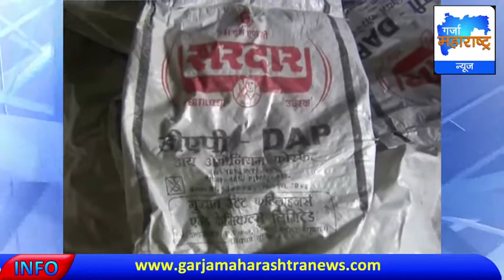Bulleting 24 06 2014 Garja Maharashtra News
UPSC Ranking Student Rural Area Maharashtra India